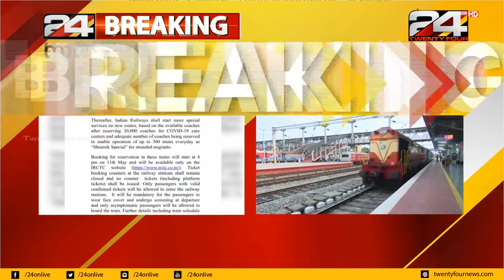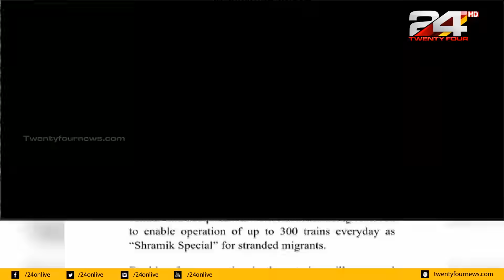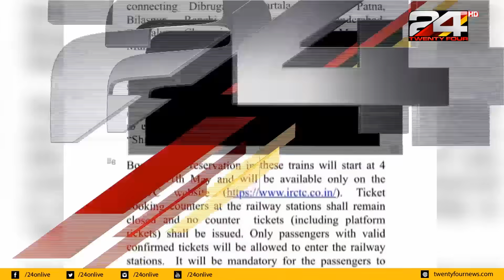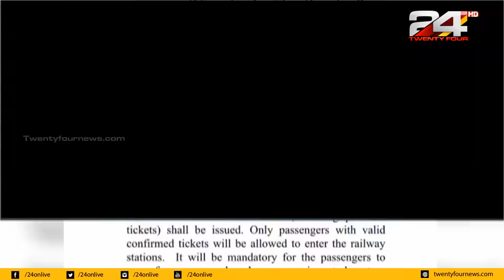ജാഗ്രതയോടെ അതിർത്തി കടക്കാം| ENCOUNTER | 10 MAY 2020 | 24 NEWS